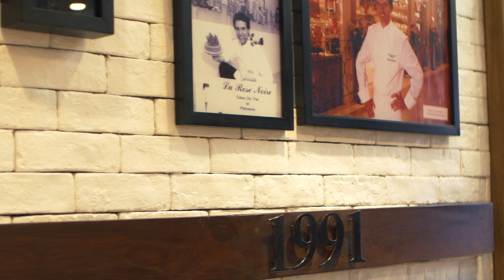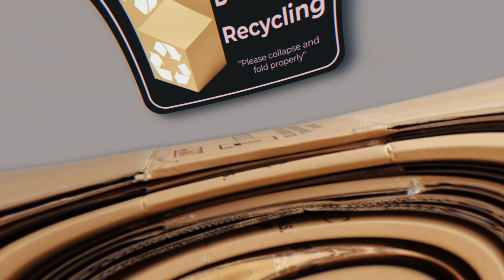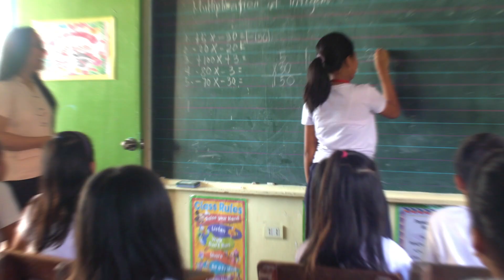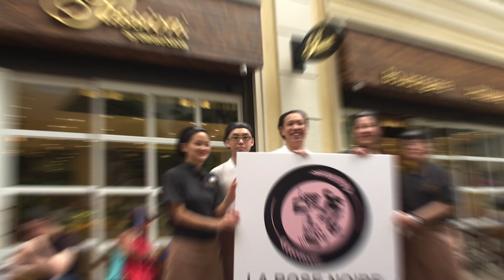La Rose Noire Responsabilité Sociale d’Entreprise 2020 – Journey to Sustainability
Go Green
Biodegradable materials
Free-Range Eggs
La Rose Noire Cares Programs